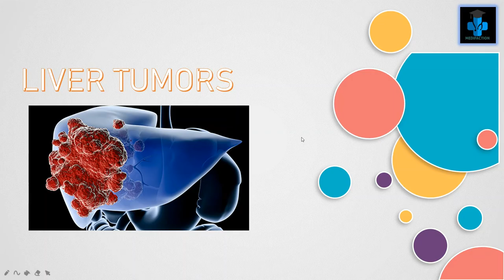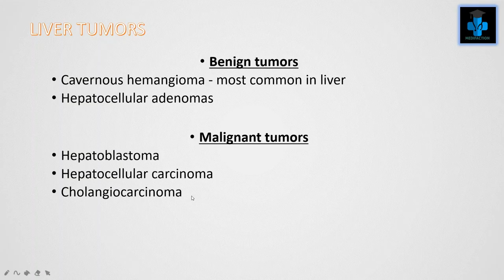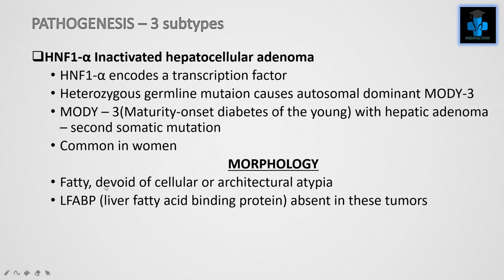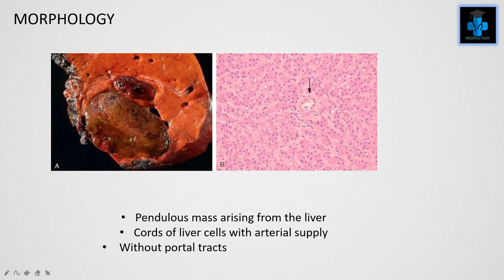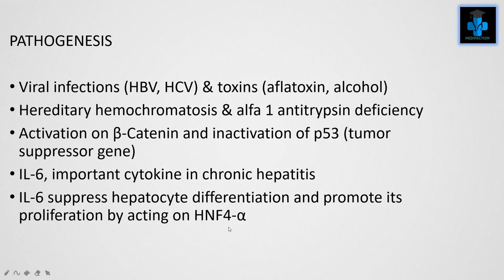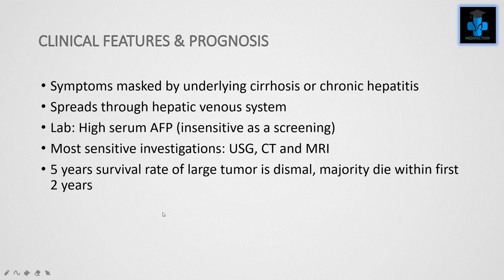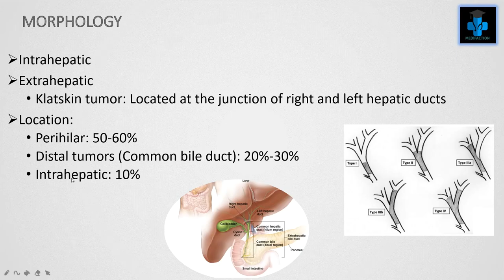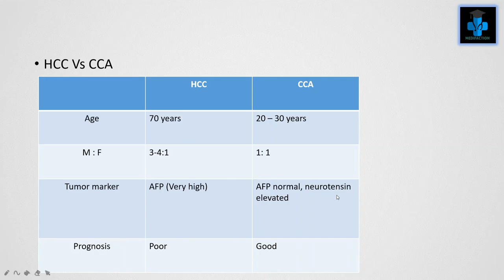Liver tumor and nodules | pathology | causes | classification | gross and histology with diagrams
FURTHERMORE FOR NURSING INFORMATION FOLLOW :
@notesnursing (IG Page for Nursing Profession - RN RM INDIA)